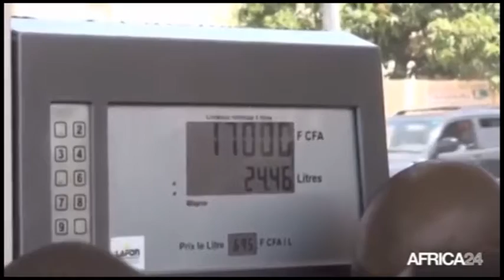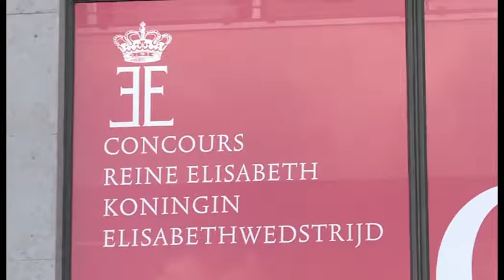JT DU 2 JUIN BRIO